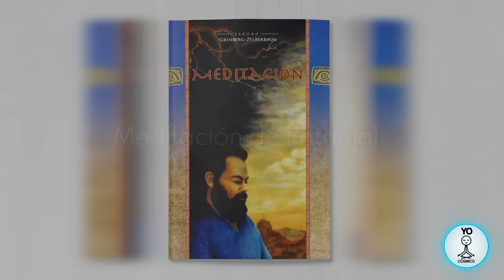Jacobo Grinberg • Meditación Guiada Patanjali, para despertar Poderes Ocultos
En esta meditación guiada de libro de Jacobo Grinberg se conoce la meditación Patanjali una de las mas potentes para despertar poderes como la clarividencia o la visión remota, según un antiguo maestro Hindú